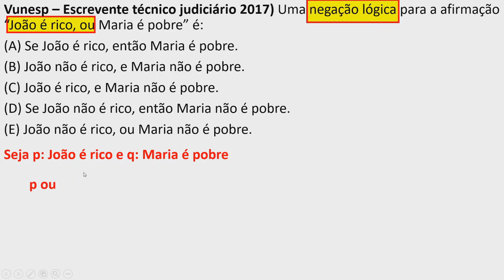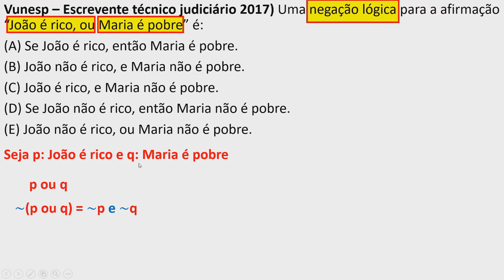Questão 91 TJ 2017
Vunesp – Escrevente técnico judiciário 2017) Uma negação lógica para a afirmação “João é rico, ou Maria é pobre” é:
(A) Se João é rico, então Maria é pobre.
(B) João não é rico, e Maria não é pobre.
(D) Se João não é rico, então Maria não é pobre.
(E) João não é rico, ou Maria não é pobre.